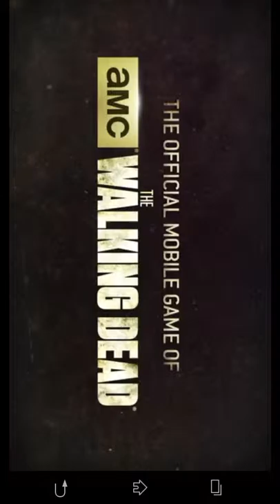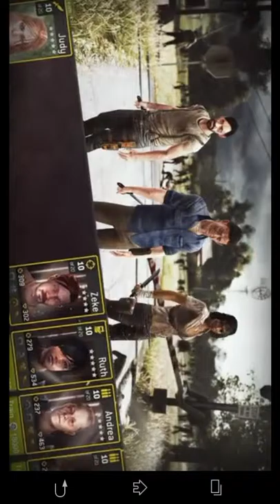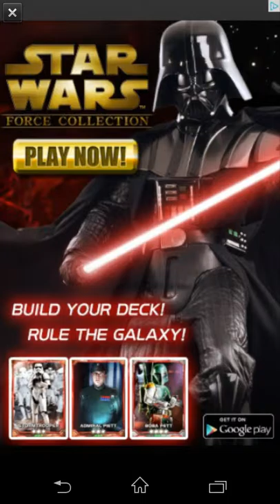Mlg flappy bird episode 1